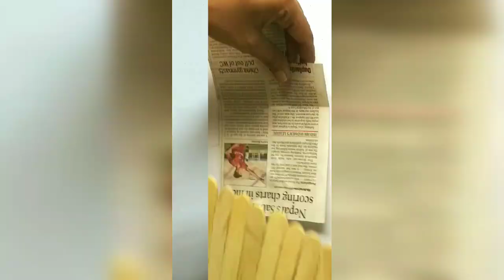Father's Day Gift Making Idea / Father's day gift 5 min craft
Hi friends, welcome to colours creativity space. Today's video about how to make or Diy easy and simple father's day gift  at home,..Friends if you like this tutorial then plz consider Subscribe and hit the notification bell icon near Subscribe button also Don't  forget to Like ,share and comment ...Thank you so much for the support  🙏😊.

🌸Material:- Popsicle, ice cream sticks  glue, Cardboard,  Acrylic Colours etc

Handmade father's day gift ideas, father's day handmade gift 2020, father's day 5 min craft ideas